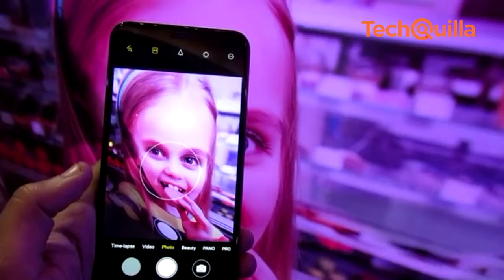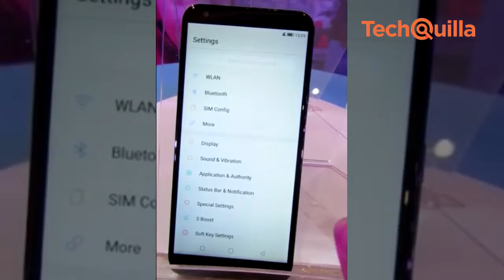First Impression: InFocus 'Vision 3' for Rs 6,999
US-based technology company InFocus Mobile launched "Vision 3" budget smartphone in India for Rs 6,999.